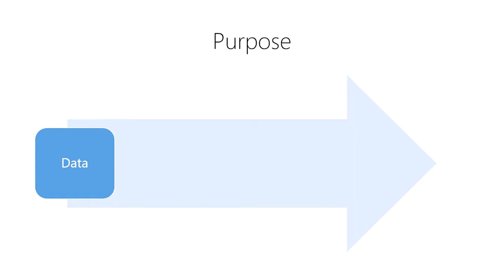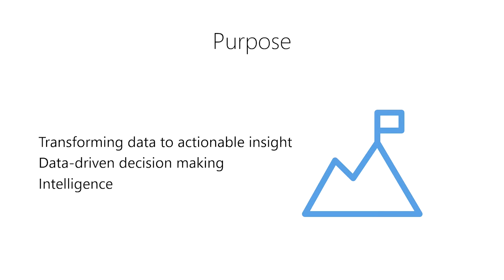Intro to Data - What is the purpose of Data?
Level up your DataScience game with my latest course: "Intro to Data for Data Science"